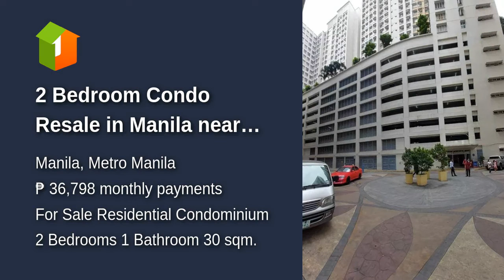2 Bedroom Condo Resale in Manila near Adamson University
2 Bedroom Condo Resale in Manila near Adamson University
Condominium/Apartment Type: Residential Condominium
Number of Bedrooms: 2
Number of Bathrooms: 1
Unit Size in sqm: 30 sqm.